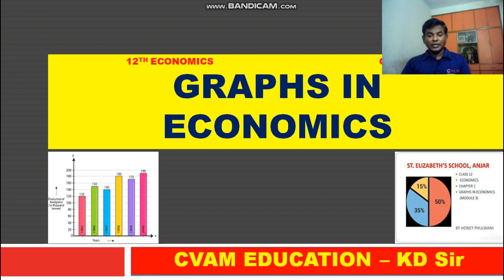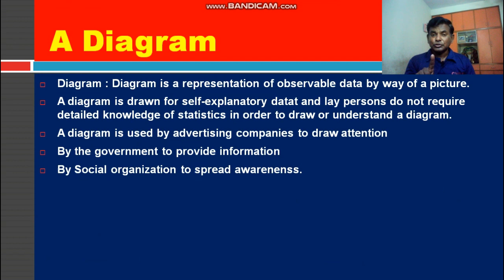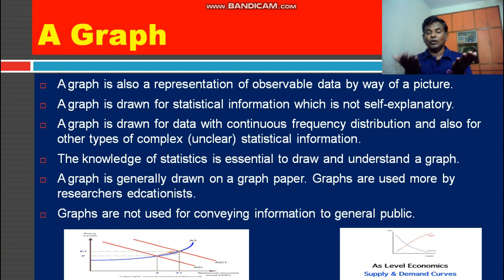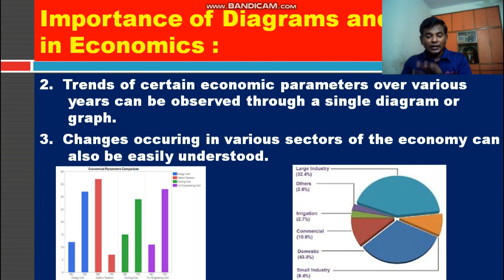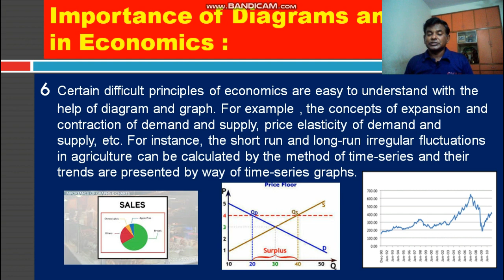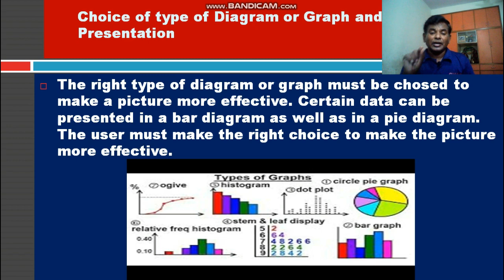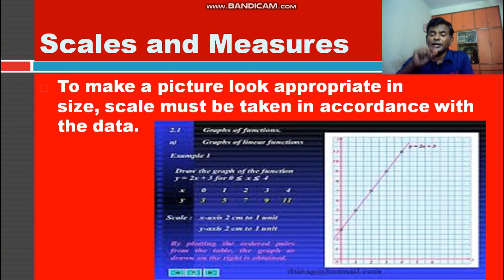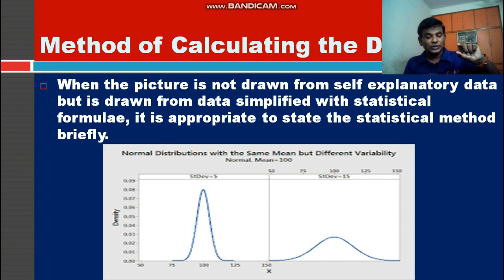Graphs in Economics - Part 1 (12th Commerce - Economics - Gujarat Board)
Graphs in Economics - Part 1
This video is made for 12th commerce students of Gujarat Board. It can be also helpful to CBSE/ICSE and NCERT students .
In this video  easy way of explanation is done in Hindi as well as in English. Pictorial way of presentation is done for making the concept of the students much clearer.
Introduction , Importance of graphs and diagrams , aspects of graphs and diagrams are also covered in this video in detail.
Difference between graphs and diagrams is well explained.
important questions are suggested at the end of the video.

watch the vido till the end and plz write ur views to us.

plz share the videos to benefit more number of students.

Thanks